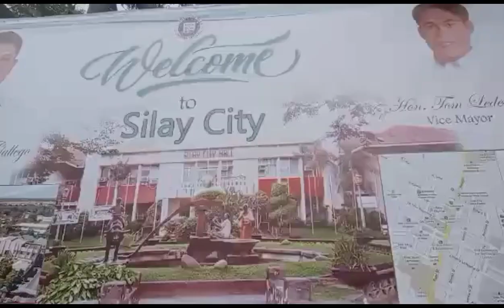Panublion by Michelle Alcayde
This video is made by BSEd - English  students as Video Project for Good Citizenship Values in partial fulfilment of CWTS01 - National Service Training Program - Civic Welfare Training Service.

Video Submitted by:
Leonela Madreliño
Rean Peregrino
Jen Bayoneta
Cindy Arevalo
Leonalyn Cuenca
Angel Dela Cruz
Cristelle Libre
Ma. Micaela Caysido
Mae Agnes Apatan
Maureen Gonzales
Sophia Capulong